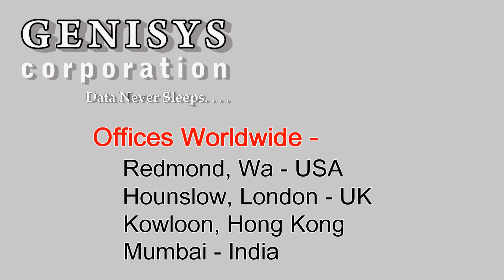A7011A HP PCI-X 2-Port Gigabit Ethernet Card at Genisys